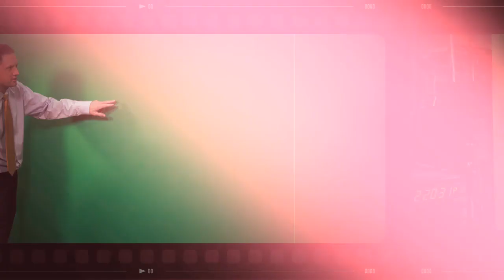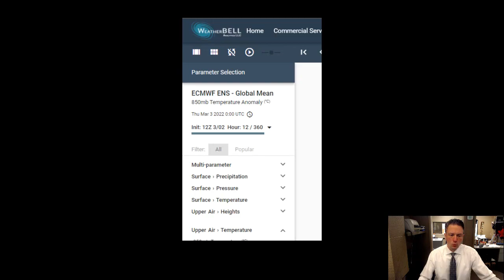Colder Thursday But Fake Spring Arrives This Weekend! "Weather For Weather Geeks" 3/2/22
00:00-0:42 Intro
0:42-1:21 Winter Review Reminder
1:21-2:22 Today's Weather, Current Conditions
2:22-4:28 Forecast Through The Weekend
4:28-6:18 Long Range Trends